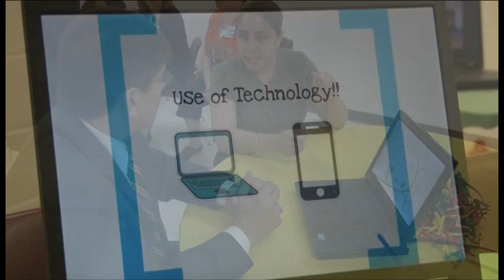2013 Vertical Team Workshop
The teams, which are comprised of teachers, met to discuss best practices on their campus, and develop methods to further benefit the education of their students. Teams were separated into Math, English Language Arts, Science and Social Studies sessions based on their area of expertise.